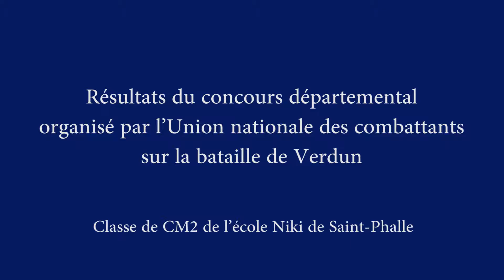Concours UNC 2016